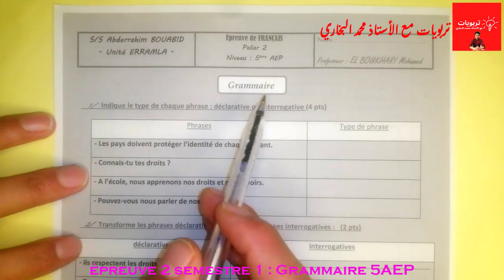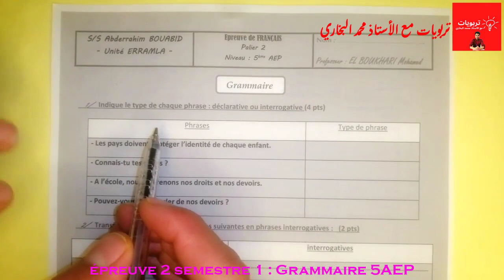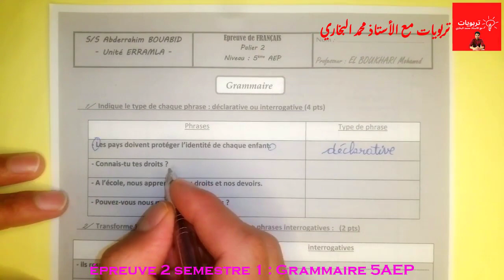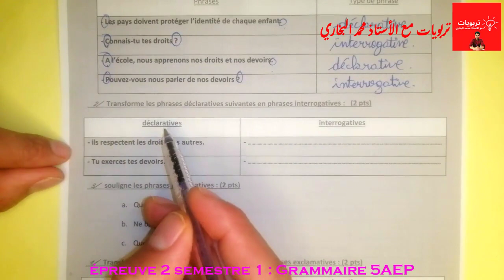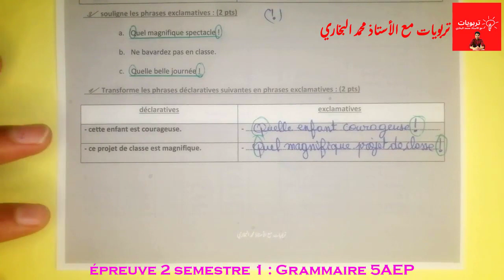فروض الخامس ابتدائي المرحلة الثانية الدورة الأولى - اللغة الفرنسية - LA GRAMMAIRE 5AEP